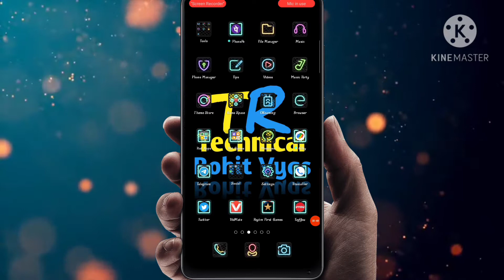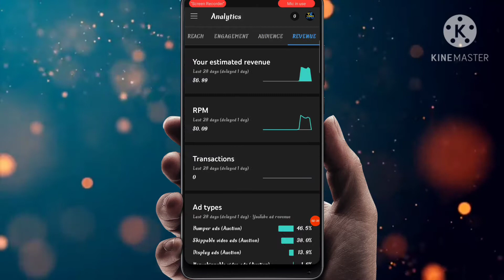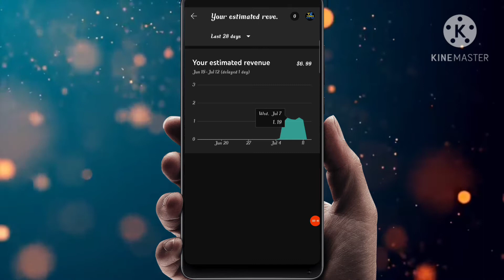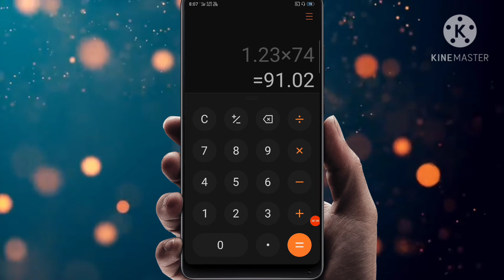My Per Day Earning From Youtube Video | 1 Day Earning From Youtube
Hello Dosto Aaj Ki Es Video Me Mene Aapko Btaya He Meri Youtube Channel Se First Day Earning Kitni Hui Or My 1 Day Earning From YouTube